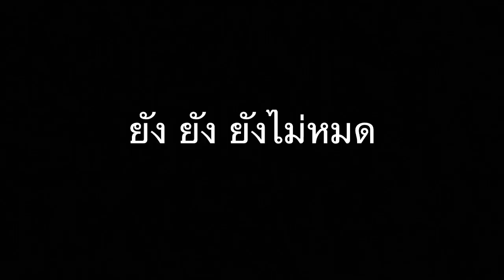VLOG 王力宏 Wang Leehom Weight training Oct 17, 2023 (Thai subtitles)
VLOG หวังลี่หง คลิปออกกำลังกาย ซับไทย (17 ต.ค. 2566) 王力宏 Wang Leehom Weight training Oct 17, 2023 (Thai subtitles)